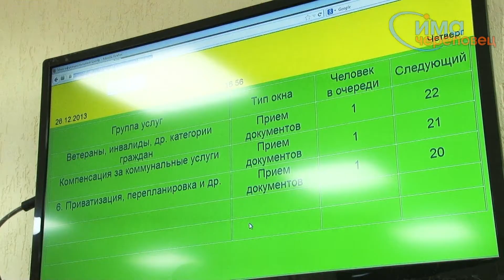26.12.2013 Многофункциональный центр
9 января в Череповце откроется Многофункциональный центр по оказанию государственных и муниципальных услуг.